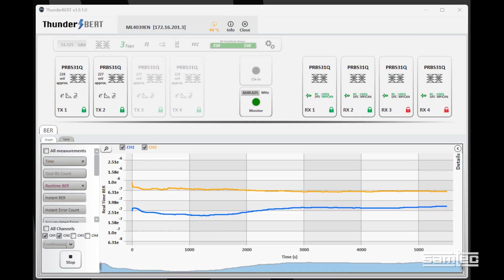Linear Direct Drive Proof-of-Concept Can Support 100 G+ Signaling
From DesignCon 2023, Kevin Burt, Samtec's Director of Happiness, walks us through a proof-of-concept for an on-package, or near-package, linear direct drive electrical channel that gives us a 100-meter link at 112 Gbps.